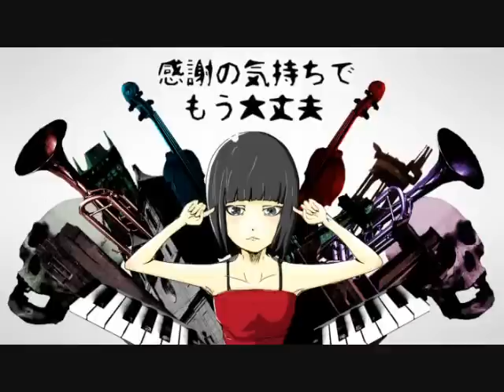骸骨楽団とリリア(rap ver.) - Skeleton Orchestra & Lilia 歌ってみた【onion】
Hi I rapped something. Yeah it sounds like me crying I'msorry
Alililililililem's raps are fun. They're also fast. orz;;
Oh I also got 200 subs some time it the past. Thanks. My next video will hopefull be a thank you video (if everything goes to plan)
2 Tohma songs in a row ohboy.